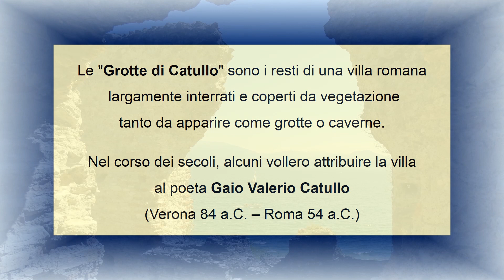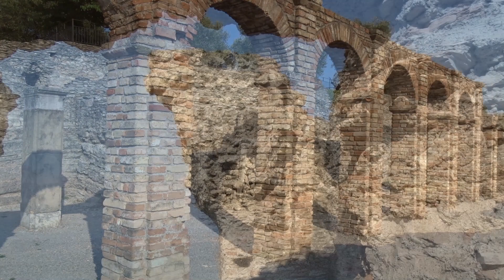Sirmione - I panorami mozzafiato alle Grotte di Catullo - by Claudio Gobbetti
Breve videoclip sui panorami mozzafiato a Sirmione presso le "Grotte di Catullo"